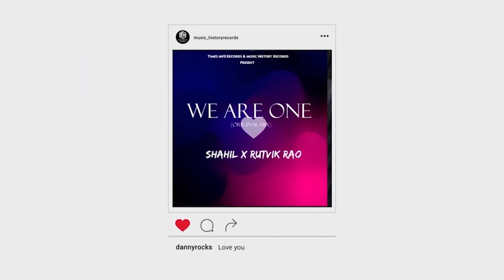Mere Sapno Ki Rani (Remix) DJ Axonn | Aradhana | Rajesh Khanna | Kishore Kumar | Sharmila Tagore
Mere Sapno Ki Rani (Remix) DJ Axonn | Aradhana | Rajesh Khanna | Kishore Kumar | Sharmila Tagore| Music History Records | Video Out Now

Song-Mere Sapno Ki Rani  (Remix)
Remix By- DJ Axonn
Release By-Music History Records